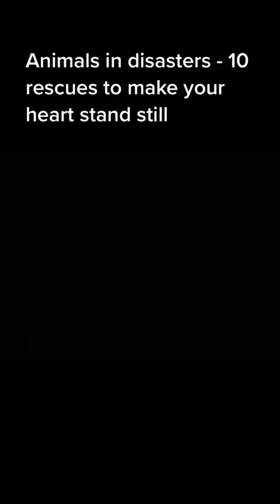catrescue animals rescue rescueanimals rescuedog rescuecats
cat rescue